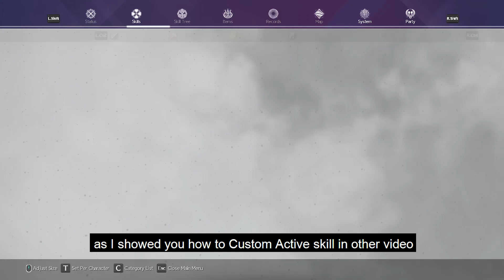How to use Combat skills most effectively | Sword Art Online: Alicization Lycoris [SAOAL]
This video will show you how to reduce 40% CD time and 50% to 100% SP cost for ALL COMBAT SKILLS.If you have any question, please put in the comment
0:00 Intro
0:14 Customize Combat skills
0:51 Custom gear for combat skills
2:37 Test
3:49 Where to get